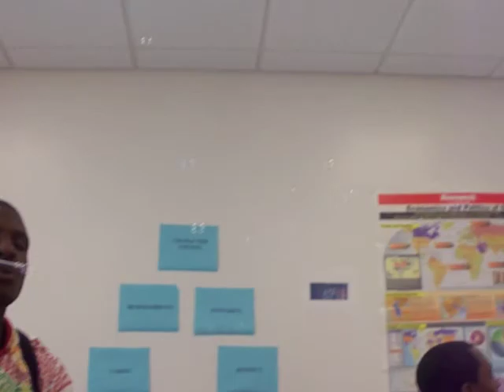4 Guys...1 bubble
4 guys have a sexy orgy playing with bubbles